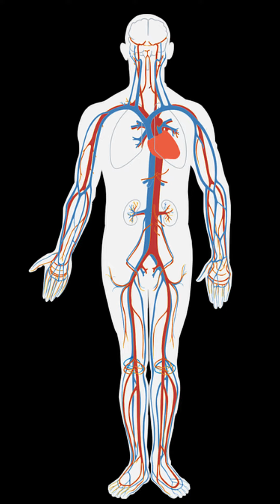மனித உடல் பற்றி வியக்க வைக்கும் உண்மைத் தகவல்கள் | Tamil Metro Net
மனித உடல் பற்றி வியக்க வைக்கும் உண்மைத் தகவல்கள்